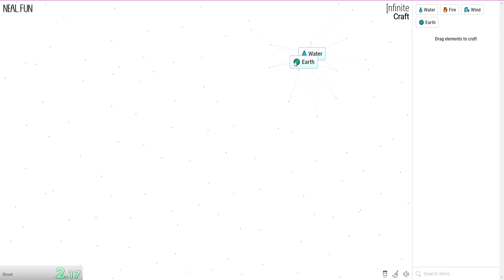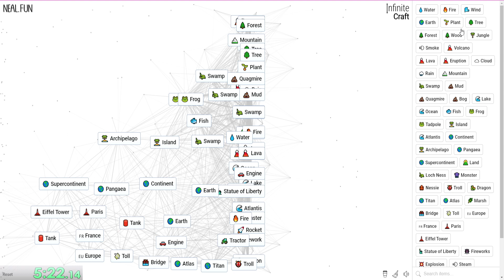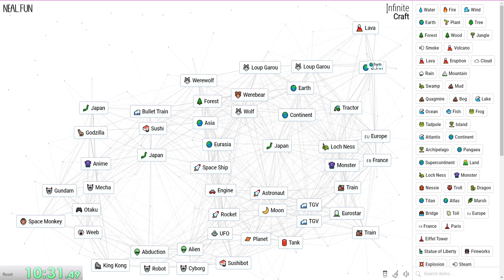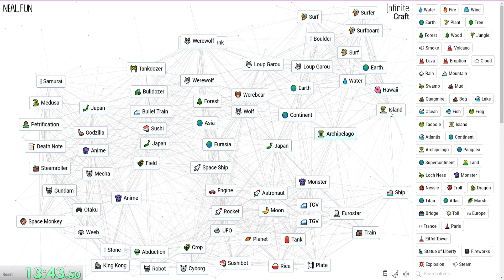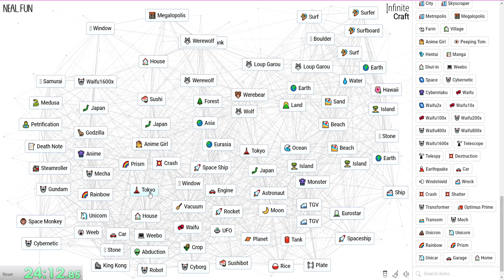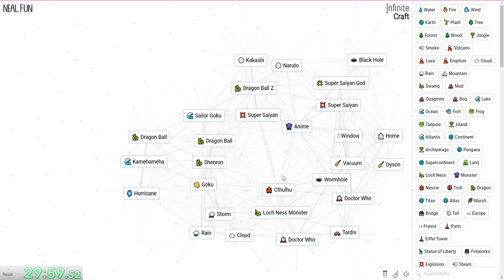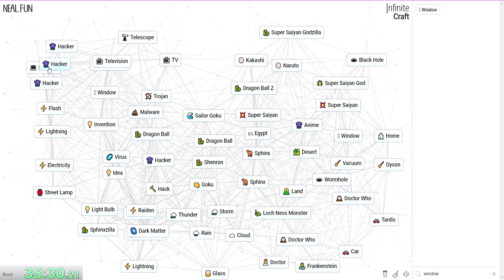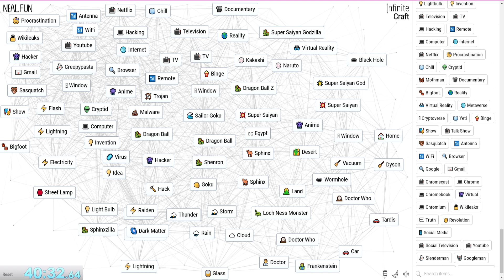Infinite Craft: Speedrunning Creepypasta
Back at it again with Infinite Craft, this is a long one. I just love this game so much, if you have any suggestions for runs let me know!